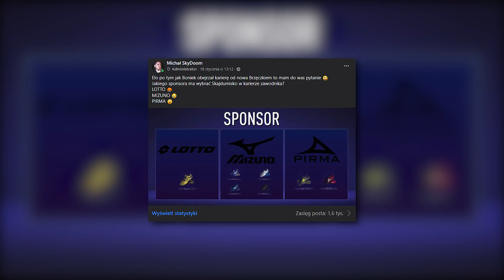🤔 CZY JAGIELLONIA AWANSUJE DO 1/16 LIGI EUROPY? 🤔 | ⭐ WYMYŚLONA HISTORIA ZAWODNIKA ⭐ | FIFA 21 #6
► Dziękuję za każdy like i komentarz!